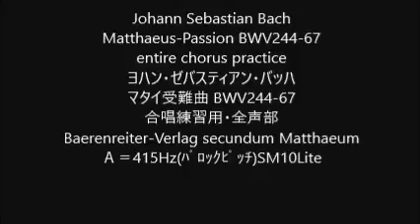Johann Sebastian Bach Matthaeus-Passion BWV244-67 entire chorus practice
Matthaeus-Passion BWV244-67
マタイ受難曲 BWV244-67
Ａ＝415Hz(ﾊﾞﾛｯｸﾋﾟｯﾁ)SM10Lite